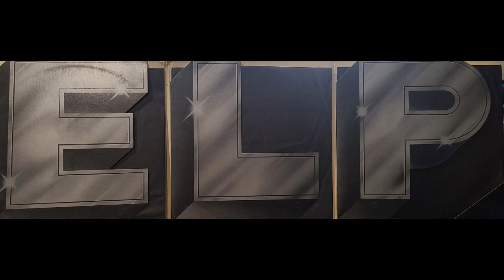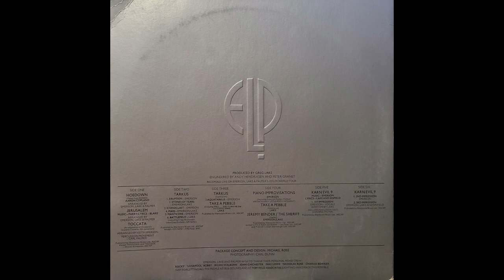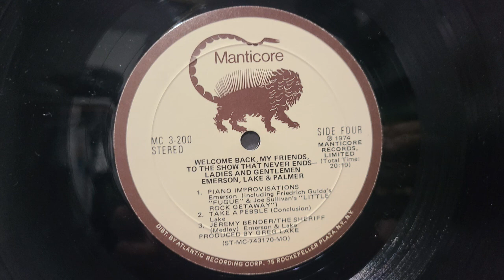Emerson Lake And Palmer - Welcome Back My Friends To The Song That Never Ends.... 1974 side 4